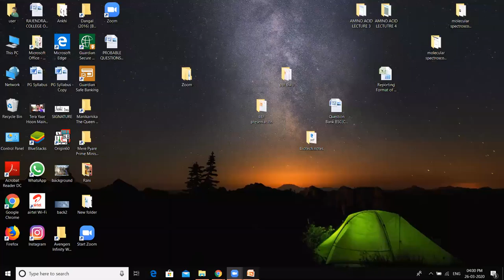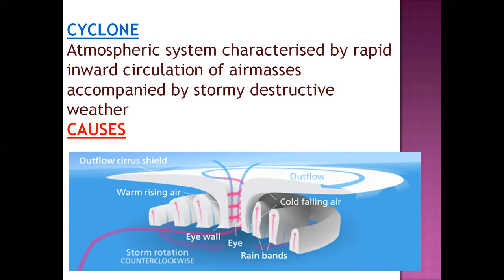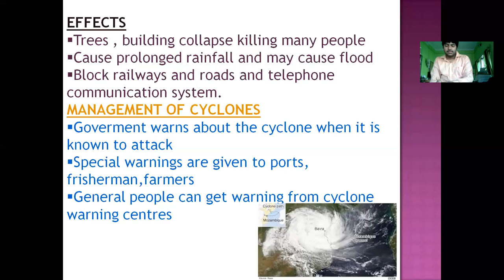MODULE VII HUMAN COMMUNITIES AND THE ENVIRONMENT LECTURE 5 _ENV 201_ BCA_2019_SEC C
This video is about  Cyclone  and its management.